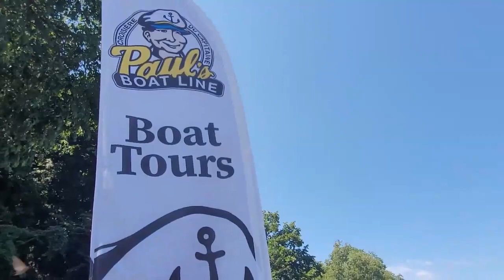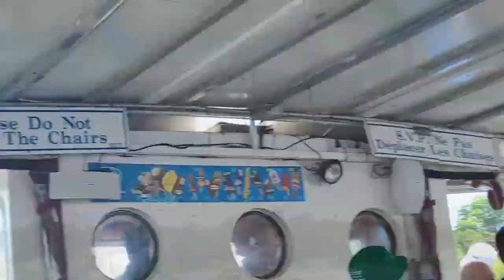Ottawa River Cruise | Ottawa Ontario Canada | Canada Day Experience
Hi guys,
Our first in Ottawa, and we do not want to miss this Ottawa River Cruise experience. We really enjoyed a lot, as the entire river cruise will let you travel  some of the important history of the capital city of Canada. The views around the river are fantastic!